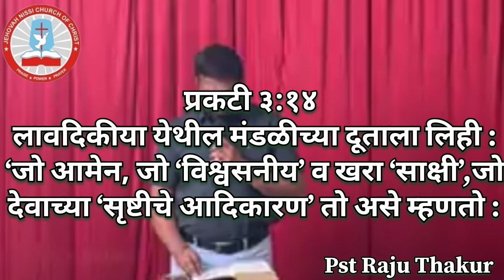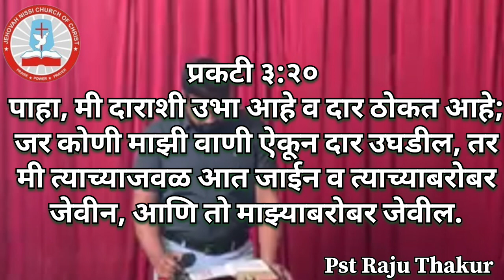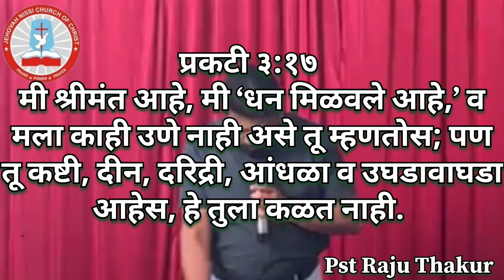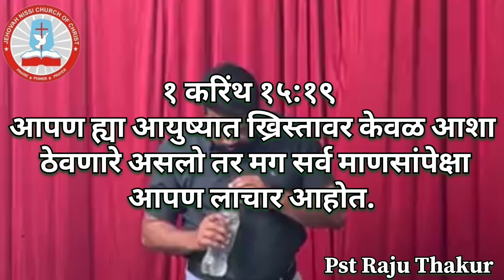7Victory_Part_11_ ७विजय_भाग_११_ PstRajuThakur_ JNCC